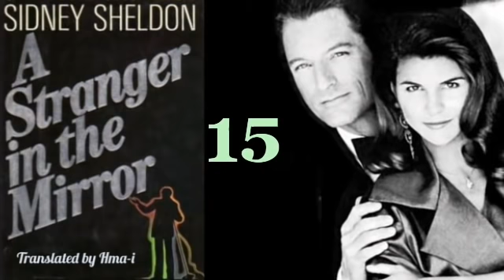A STRANGER IN THE MIRROR - 15 | Author : Sidney Sheldon | Translator : Hma-i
Ka channel i rawn tlawh avangin ka lawm e. Khawngaih takin lo subscribe la, like, comment leh share pawh, țhahnemngaih a na tih min hriatsakin min lo khawngaih țhin la ka lawm ngawt ang.